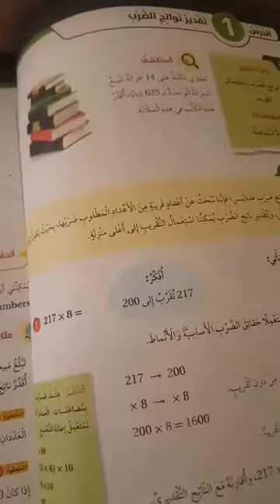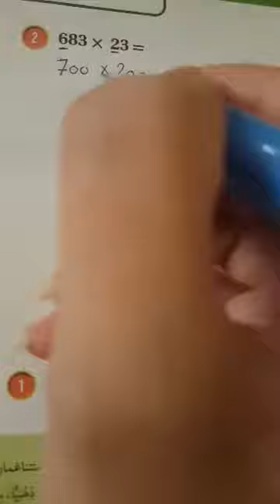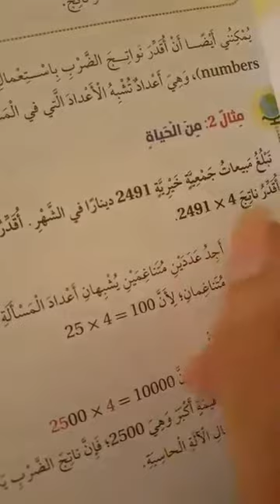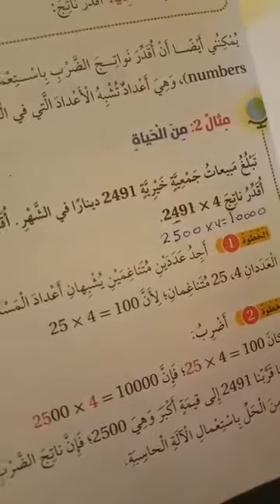تقدير نواتج الضرب